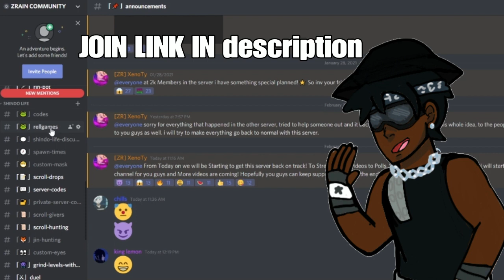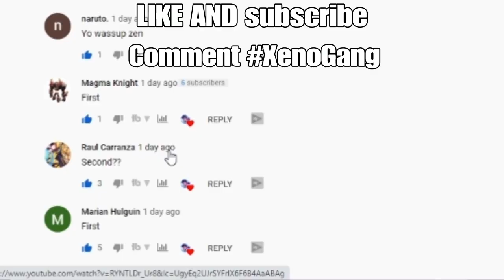[750K CODE] ALL NEW 2 *FREE SPINS* SECRET CODES in SHINDO LIFE (Shindo Life Codes)ROBLOX Shindo life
Use Code: XenoTy !

Steps-
2.Like The Video
5.SHARE THIS WITH YOUR FRIENDS!🙏🏾